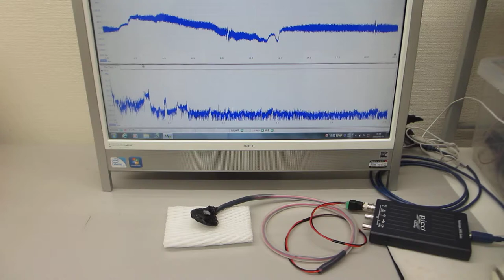超音波プローブのオーダーメード対応（超音波システム研究所）